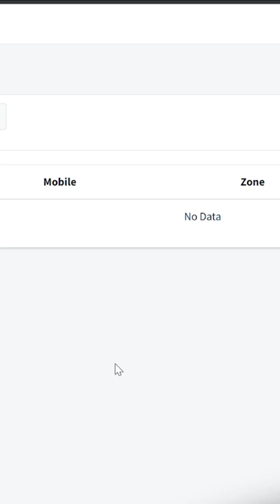ID Card Print and Scan System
Any organization, from a school to business needs to be able to track their employees or employees while they are at work. This application helps the organization in their day to day activities by providing them with the mobile app that can be used as an ID card and scanned at entry points.